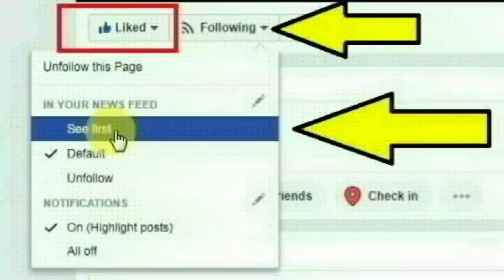சுசீந்திரம் அக்கரை பகுதியை சேர்ந்த அதிமுக பிரமுகர் ஷாஜின் காந்தி செய்ததை பாருங்க | Thoothupura